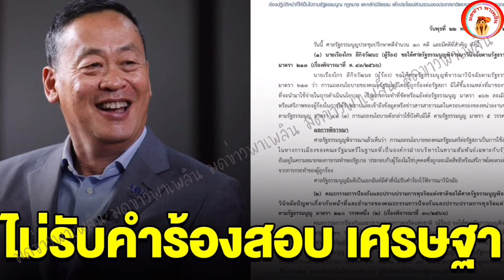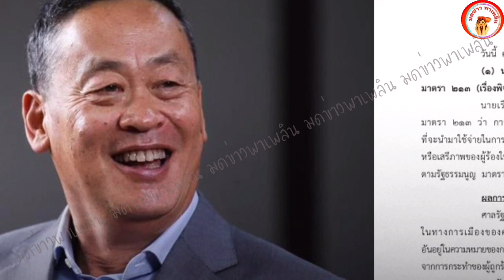ศาลรธน. มีมติเอกฉันท์ ไม่รับคำร้อง สอบเศรษฐา